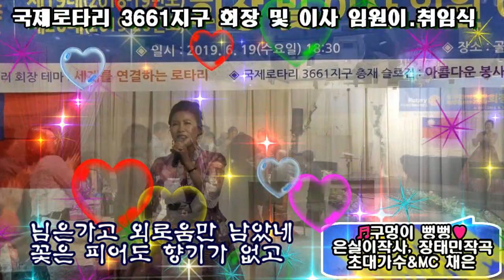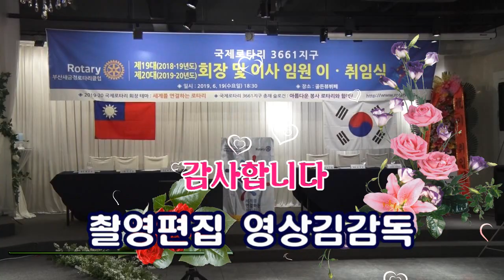초대 MC&가수 채은/구멍이뻥뻥/국제로타리 3661지구 회장및 이사 임원 이.취임식(2